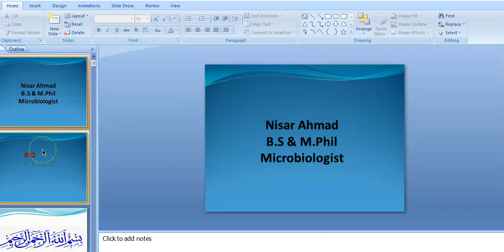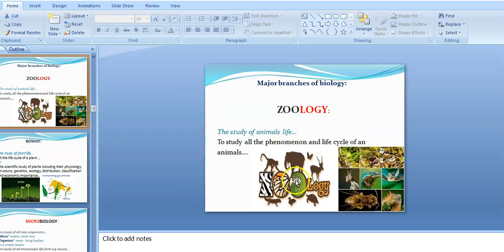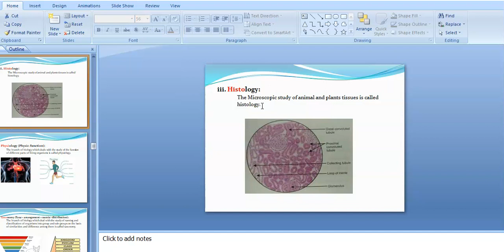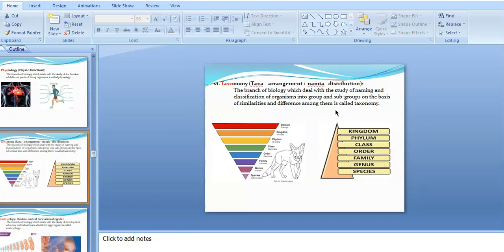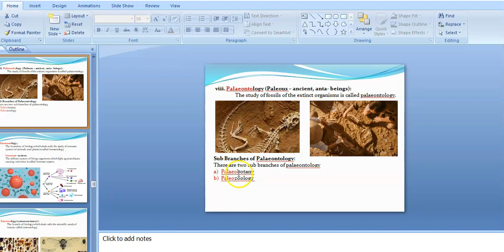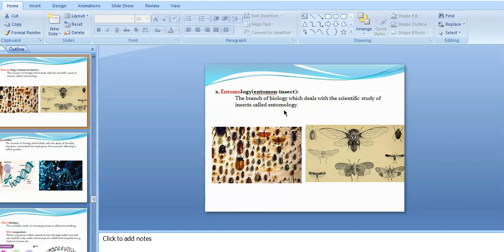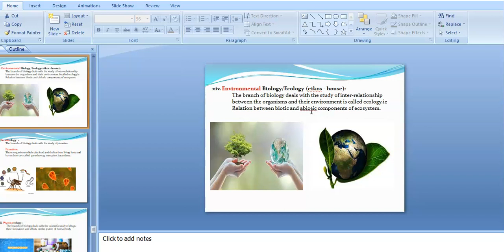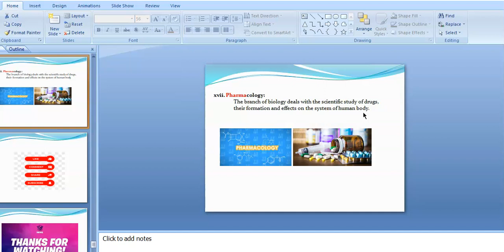Introduction to Biology and its branches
Biology 9th standard in simple way.